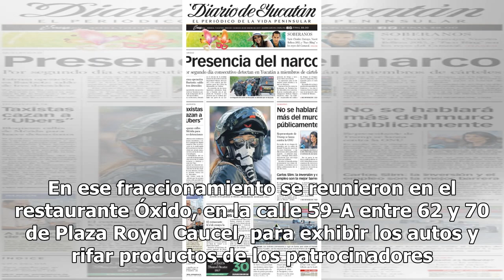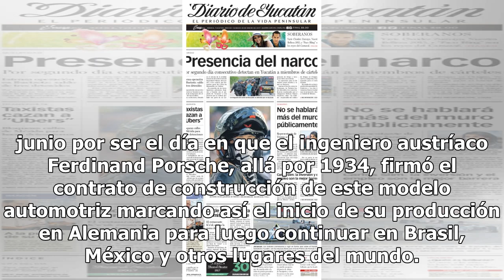Desfile automotriz - El Diario de Yucatán